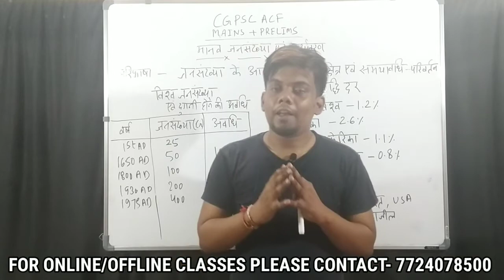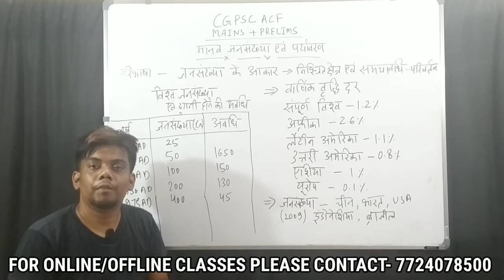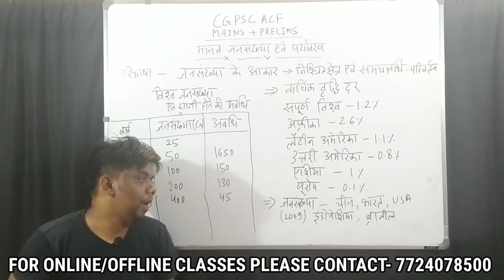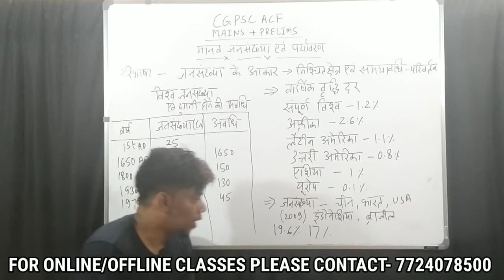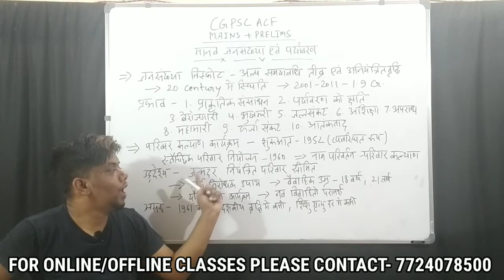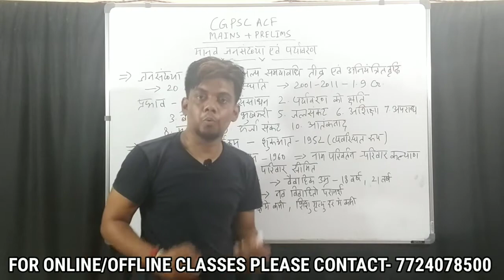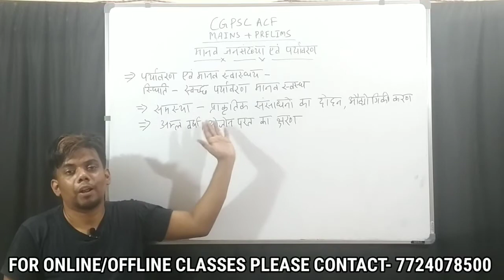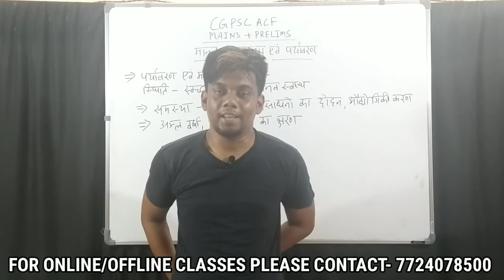Human Population & Environment - (ENVIRONMENT AND ECOLOGY) | Family Welfare | CGPSC ACF | MPPSC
watch this guys & show some love

ConTact & follow Us For Online / Offline Classes Information-